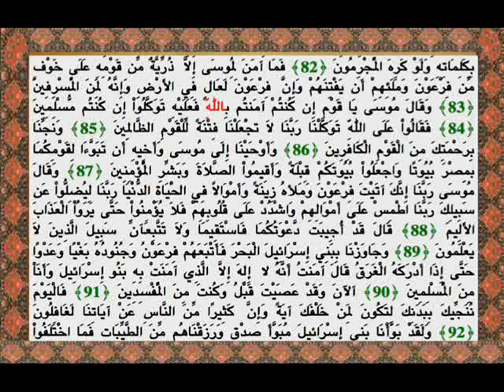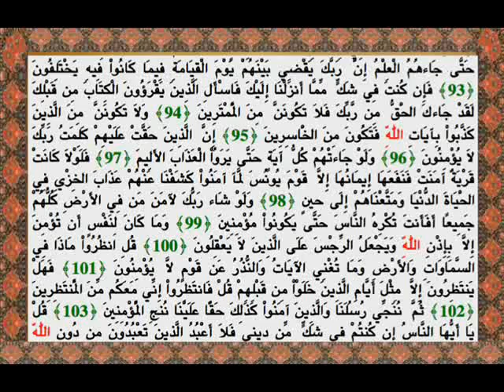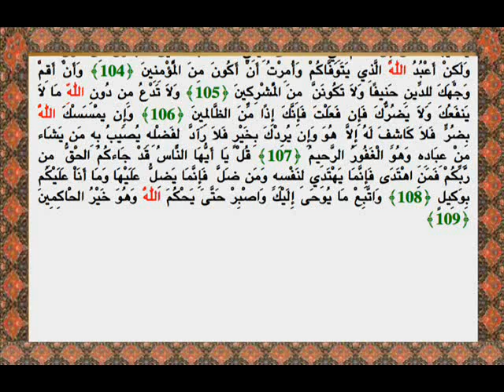سورة يونس كاملة - شهریار پرهیزکار / صوت والنص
Full Text and voice of  Sura Al-Yunus  ( shahriar parhizkar)
سورة  يونس  كامل - شهریار پرهیزکار / صوت ومتن